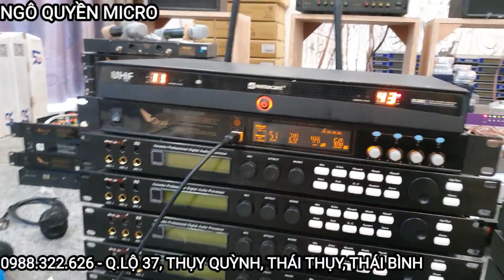Combo karaoke vang số siso T3 bãi sịn và míc relacart bãi er 3300(test)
đây là combo ae chơi tết cho chất lượng hay bền và giá cực kì hợp lý